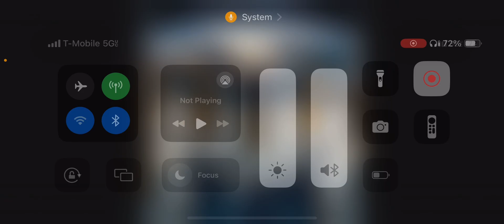The Ultimate GOAL of being in This Truth = SALVATION 🛸🔥⏰🏆 Work for that Penny!!